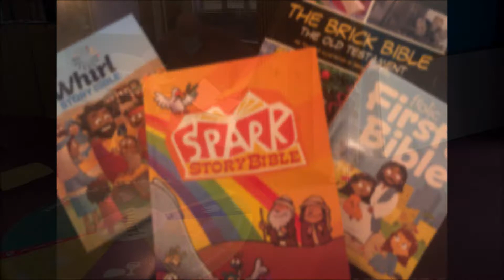Little Church; Big Faith, March 6th, 2022